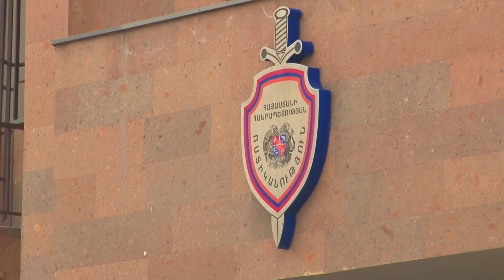Կենտրոնականի քրեական հետախույզները գողության ու գողության փորձի դեպքեր են բացահայտել